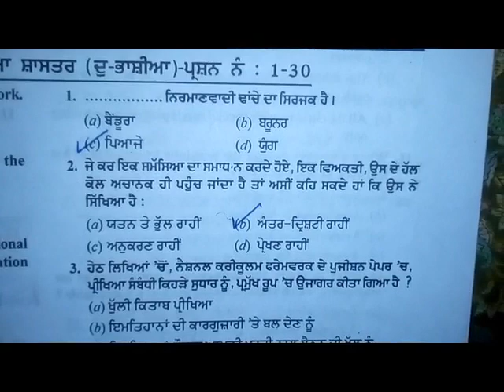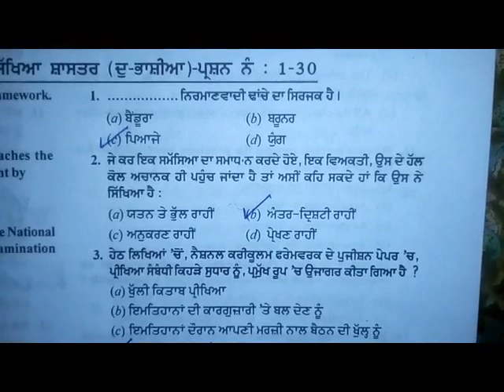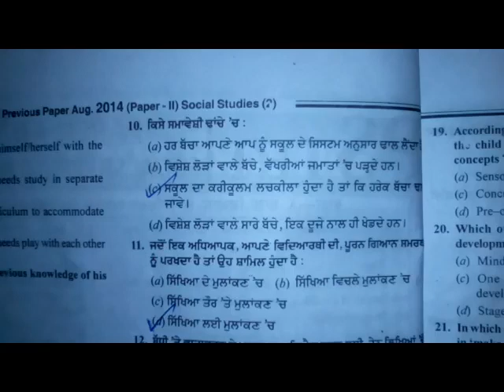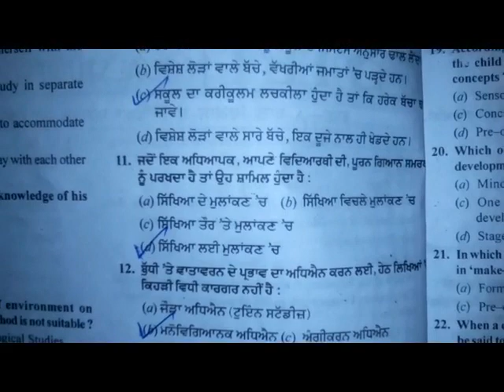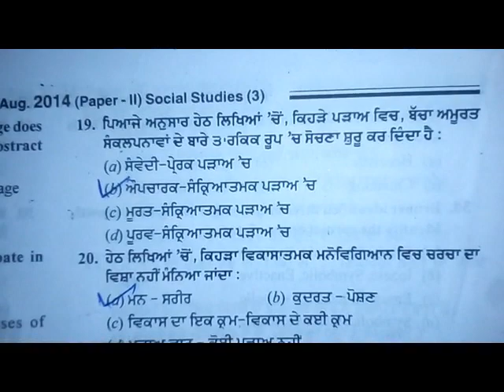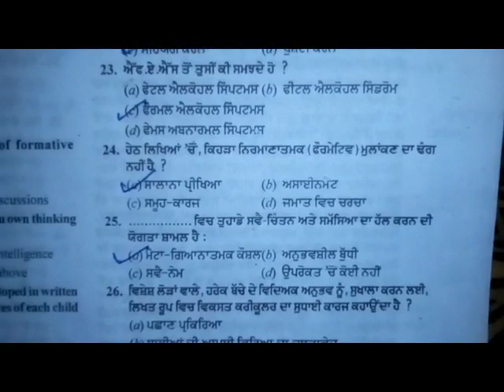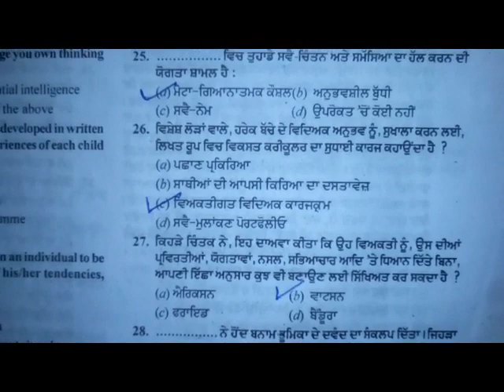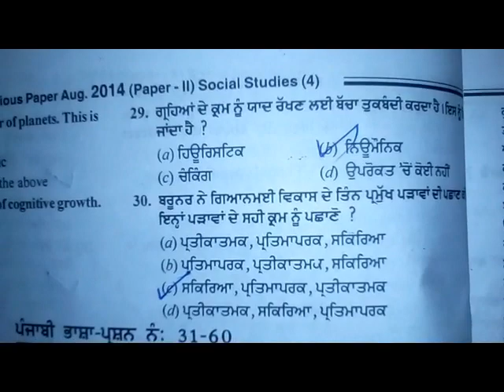PSTET ਬਾਲ ਵਿਕਾਸ and Pedagogy solved paper 2014 for PTET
Must watch for PTET HTET CTET